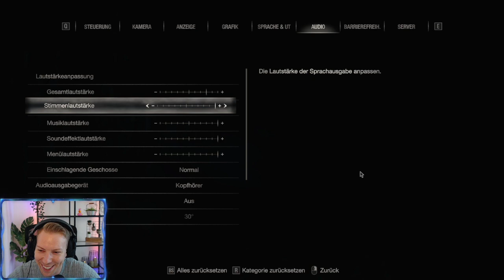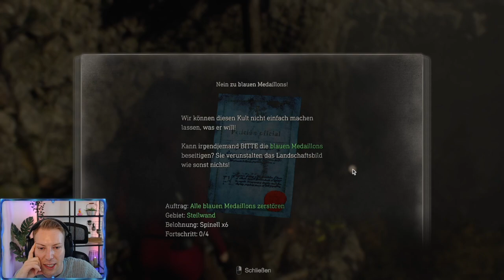Die Kim Possible von Resi ist da ❤️ - Resident Evil 4 Remake Separate Ways Gameplay Deutsch Teil 1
Resident Evil 4 Remake Separate Ways Deutsch - Let's Play DResident Evil 4 Remake Separate Ways Deutsch - German/Deutsch Walkthrough Gameplay